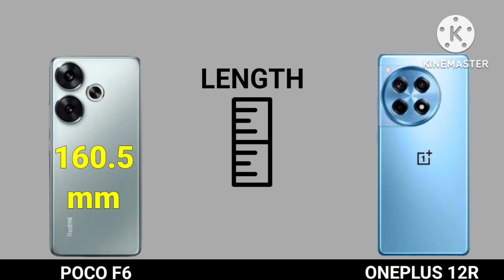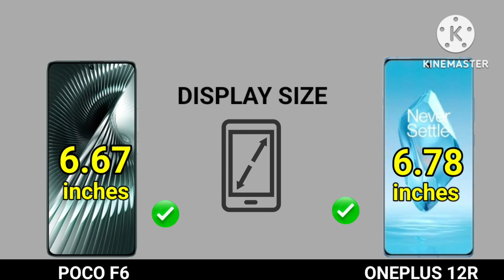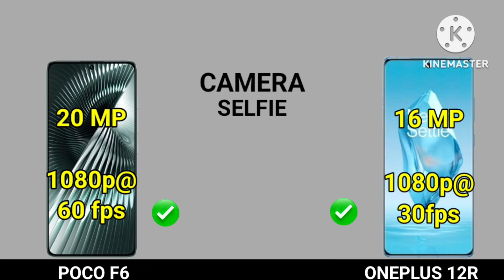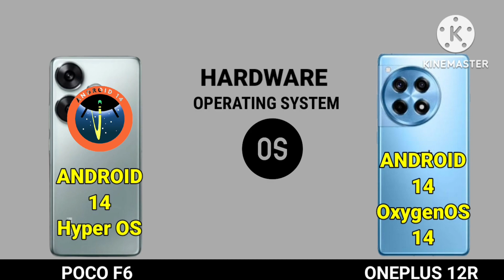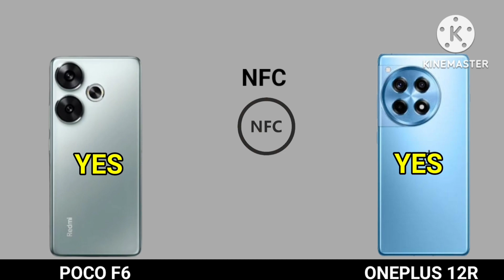Poco f6 vs one plus 12r | one plus 12r vs poco f6 5g camera test | Comparison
Poco F6 Vs One plus 12r |  One plus 12r vs poco f6 5g | camera comparison  @ChotaTech1